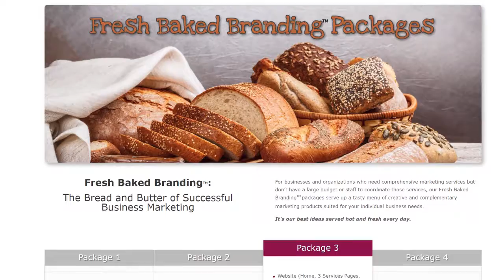MVP Video & Promotions | Marketing in Burlington - Greensboro NC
MVP Video & Promotions provides complete marketing services for Burlington, Greensboro, Chapel Hill, Durham and surrounding areas of North Carolina. Our services include:
-Video Production
-Printed and Embroidered Apparel
-Promotional Products
-Reputation Marketing
-Website Design
-Social Media Marketing
-Writing and Editing
-Graphic Design
-Photography

We help make your company a memorable one. Being memorable increases brand awareness, customer loyalty and therefore increases sales. We creatively tell your story, so customers what makes doing business with you a unique and enjoyable experience. We help you shape your company’s identity today and plan for the vision you have of what it will become.